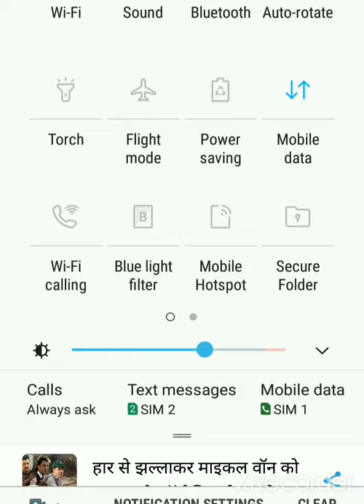BA Pt 2nd Paper 1st TOPIC: अमेरिकी कांग्रेस की शक्तियां एवं कार्य